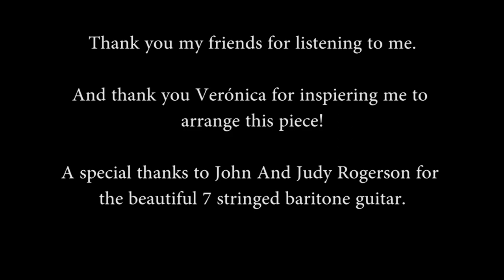Per-Olov Kindgren - Misty by Erroll Garner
Erroll Louis Garner was an American jazz pianist and composer known for his swing playing and ballads. His best-known composition, the ballad "Misty", has become a jazz standard. The song plays a key role in the plot of the movie Play Misty for Me (1971). Clint Eastwood and Universal paid $25,000 to use the song in the film.
In 1993, guitarist Larry Coryell covered the song from his album "Fallen Angel".
Love and peace!
Per-Olov